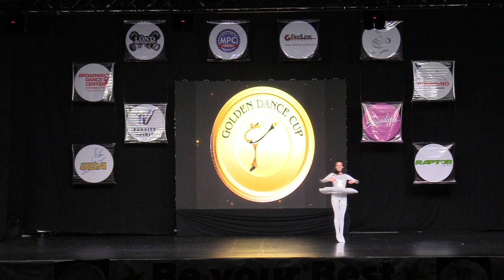180 Ana Maria Babativa Solo Ballet Jr-GOLDEN DANCE CUP 2019 DOMINGO